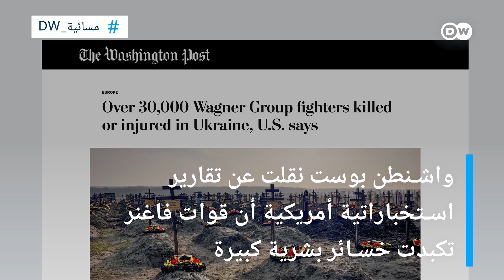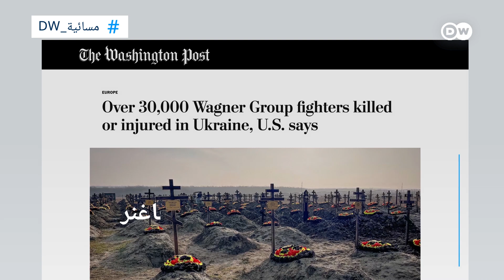هل تحول زعيم فاغنر من بطل قومي إلى متمرد مطلوب؟ | المسائية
تصاعد الخلاف بين "فاغنر" والكرملين ..